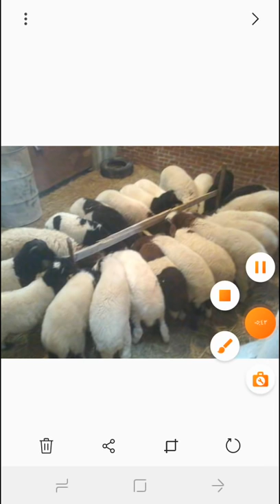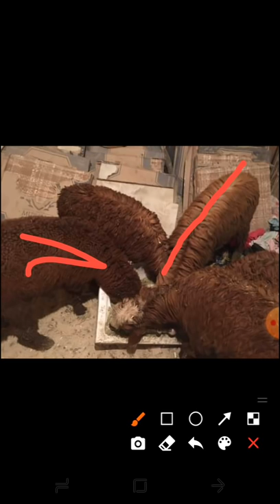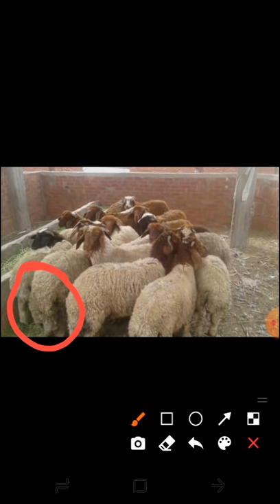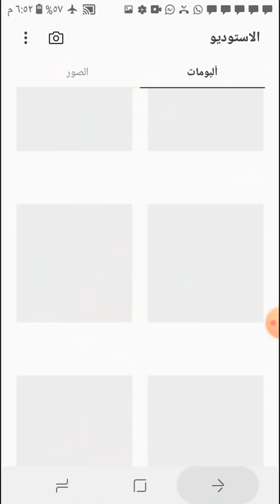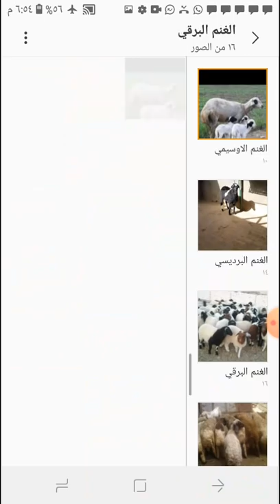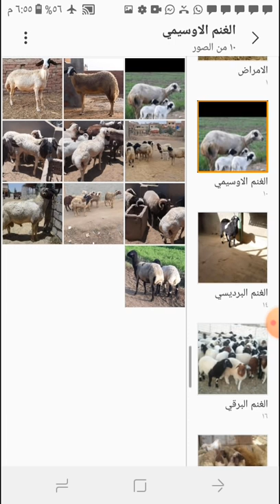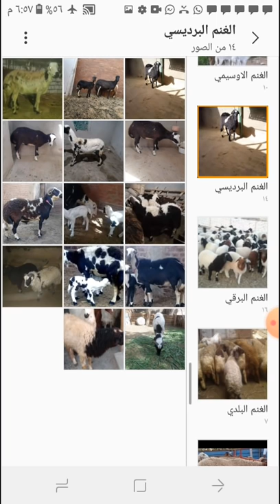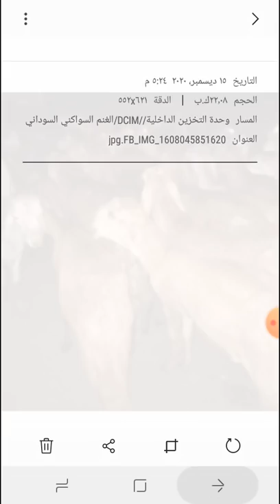مقارنة بالصور بين انواع الاغنام في مصر وايهم افضل